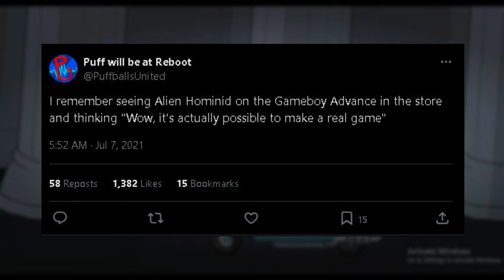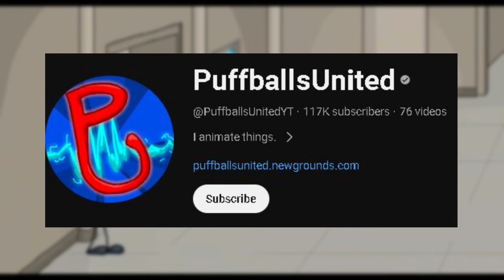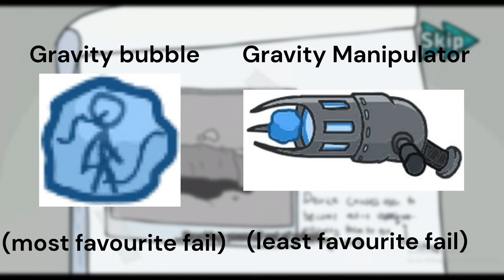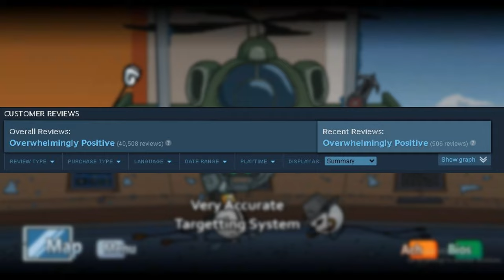The history of Henry Stickmin series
In 2007, a user named “puffballsunited” uploaded an animation called “operation infiltration” on a website called newgrounds. However, what they did not know is their animation career, starting from that point will pay off heavily, 13 years later. So, this is the story of a video game you probably played before, “Henry Stickmin”. Sit back, grab the popcorn and enjoy.

Chapters:
0:00 - Intro
0:22 - The Creator
0:56 - Foundations
1:29 - The Success
3:08 - The Henry Stickmin Collection
4:23 - Present Day
4:44 - Outro

Do not miss new videos!